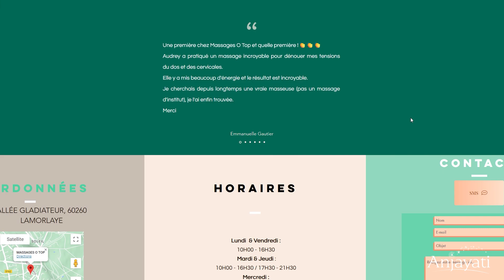ENTRETIEN AVEC UNE MASSEUSE : AUDREY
Rien de mieux que le RETOUR D’EXPÉRIENCE d'une personne installée depuis 7 ans en tant que PROFESSIONNELLE DU MASSAGE. Audrey nous accueille dans son appartement spécifiquement aménagé pour accueillir ses clients. Forte de son expérience, elle nous raconte son parcours et nous donne de précieux conseils. Merci Audrey ! ;)

Fiers de notre expérience professionnelle dans le massage bien-être chez  @Anjayati - Spécialiste du bien-être  nous avons décidé de vous faire partager notre passion en vous proposant des vidéos sur des sujets divers, liés à ce si beau métier ❤. Comment choisir son massage ? Quelles sont les différentes techniques de massage ? Comment devenir praticien en massage bien-être ? etc ...
Vous avez toujours été attiré(e) par le massage et vous massez en tant qu'amateur/trice ou en tant que professionnel/le ? cette chaîne a été créée pour vous !

QUEL MATÉRIEL pour masser ? Fort de nos 10 ans d'expérience, voici les différents éléments nécessaires pour installer une table de massage professionnelle. (liens ci-dessous)